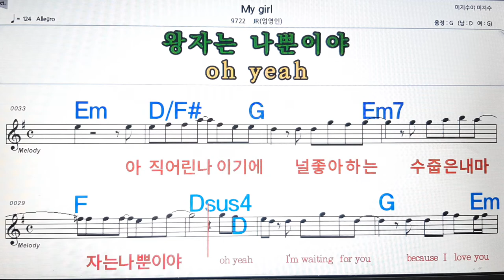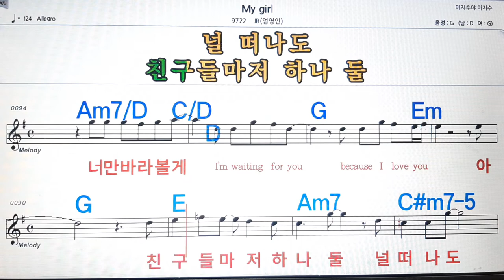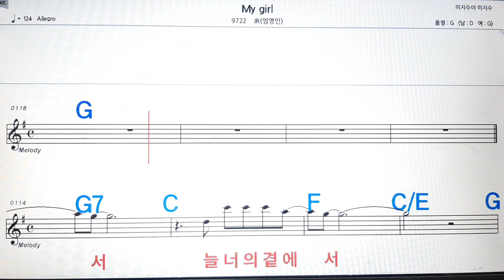MY guil/JR(엄영인)💋노래방, 악보,반주, 가라오케 ,코드, 가사 .💖Karaoke, Sheet music ,Chord, Lyrics ,MR